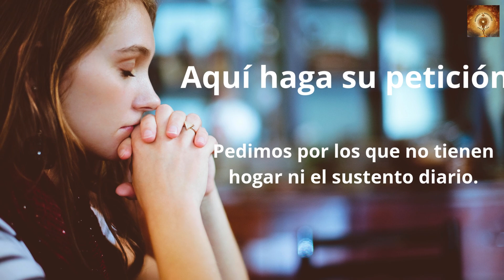Rosario Corto San Andrés Kim 20 de Septiembre Misterios Dolorosos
20 de Septiembre
San Andres Kim y sus companeros coreanos que mantuvieron su fe a persar de las tribulaciones.

00:24 Credo
1:26  Peticiones
1:36 Primer misterio, la oración de Jesús en el huerto.
6:36 Segungo misterio, Jesús entregado a los doctores de la ley.
11:32 Tercer misterio, La coronacion de espinas.
16:32 Cuarto misterio, Jesus va con la cruz a cuestas.
21:41 Quinto Misterio, Crusifixion y muerte de nuestro Senor.
26:46 Salve